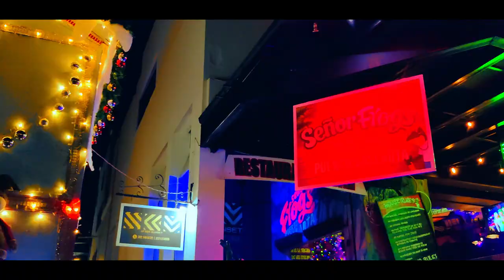DECORACIÓN NAVIDEÑA EN EL MALECÓN DE PUERTO VALLARTA // Mario y Paul